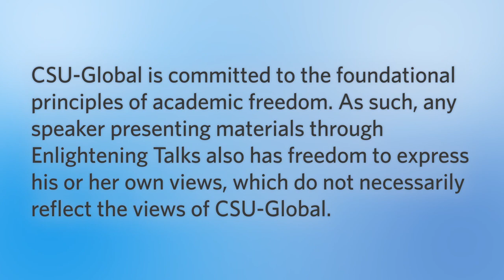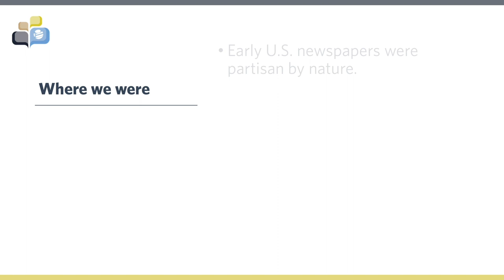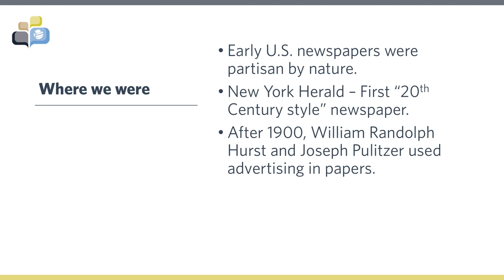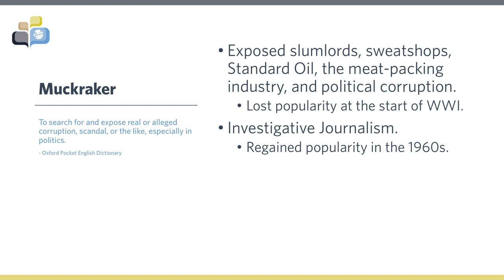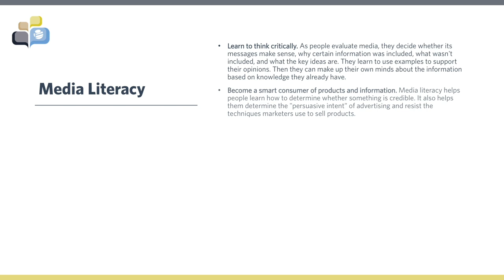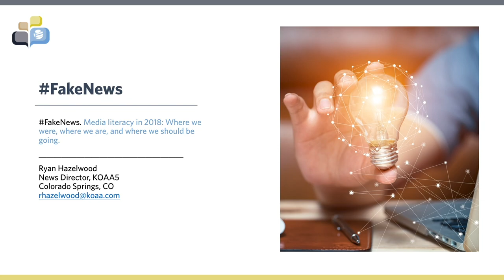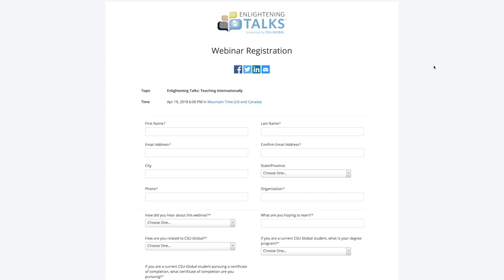Enlightening Talks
June 21st, 2018 with News Director for KOAA in Colorado Springs, Ryan Hazelwood on Media Literacy and Fake News.